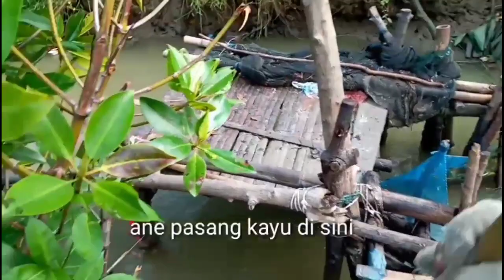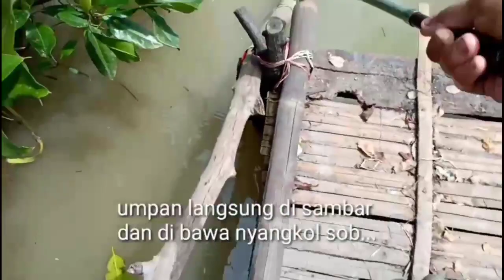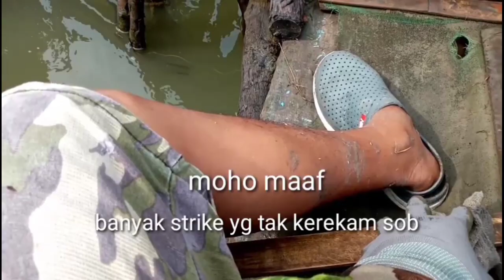PANEN STRIKE KAKAP PUTIH DI SUNGAI KECIL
Tempat keluar masuk air laut ternyata adalah spot potensial
Berkumpulnya ikan kakap putih atau baramundi,tonton video nya sampai habis nya sob...